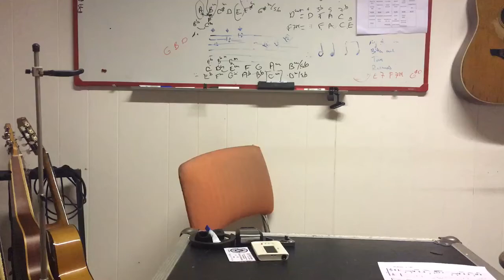guitartitude coronavideo improvisation double bend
Cours sur l’improvisation les double bends et unisson bends